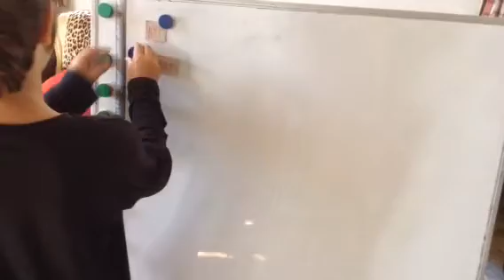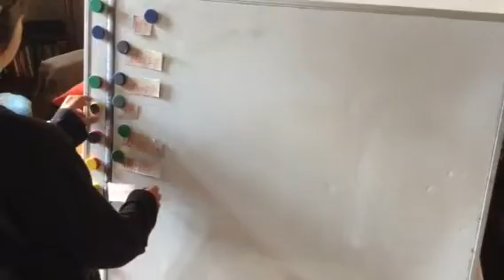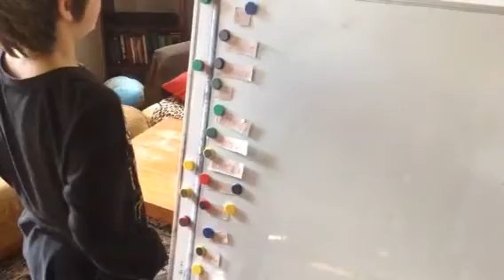Vyjmenovaná slova B